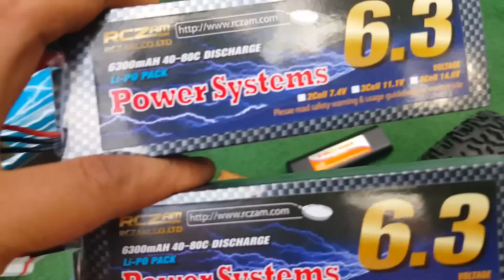알씨라이프  9월7일 LOS04004 LST XXL-2 Electric 전동LST (첫주행4탄) ^^ TEAM LOSI car !!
알씨라이프 전동LST (4탄) ^^